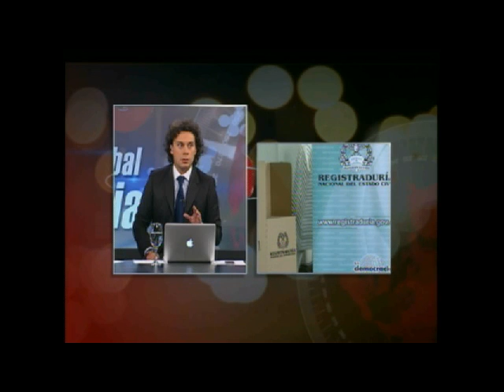Análisis cierre de elecciones Presidenciales